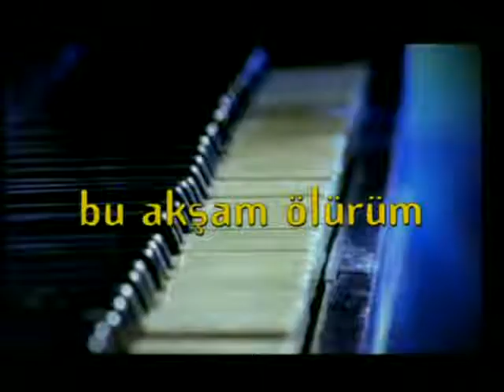Murat Kekilli - Bu Akşam Ölürüm - 1999 (Original video with Lyrics)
Bu Akşam Ölürüm

Bu akşam ölürüm beni kimse tutamaz
Sen beni tutamazsın yıldızlar tutamaz
Bir uçurum gibi düşerim gözlerinden
Gözlerin beni tutamaz

Gözlerin beni tutamaz

Düşlerinde büyürüm büyürüm
Kabusun olur ölürüm
Düşlerinde büyürüm büyürüm
Kabusun olur ölürüm

Gözlerin beni tutamaz

Gözlerin beni tutamaz

Bir şiir yazarım bir türkü söylerim
Bir sen olurum bir ben ölürüm
Bu akşam ölürüm sırf senin için
Beni ölüm bile anlamaz

Düşlerinde büyürüm büyürüm
Kabusun olur ölürüm
Düşlerinde büyürüm büyürüm
Kabusun olur ölürüm

Gözlerin beni tutamaz

Gözlerin beni tutamaz

Sen bile tutamazsın yıldızlar tutamaz
Gözlerin beni tutamaz

Düşlerinde büyürüm
Kabusun olurum ölürüm
Bu akşam ölürüm
Sırf senin için ölürüm

Gözlerin beni tutamaz